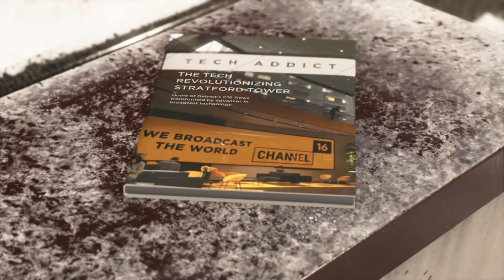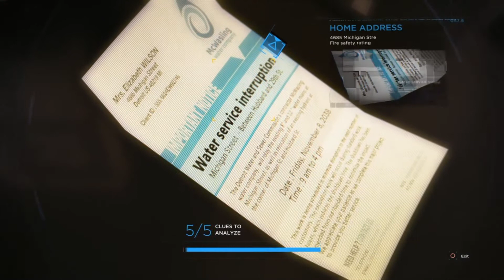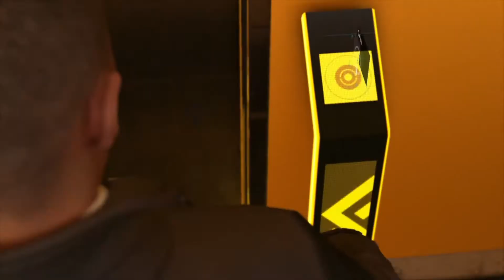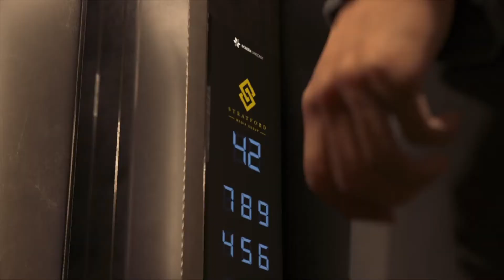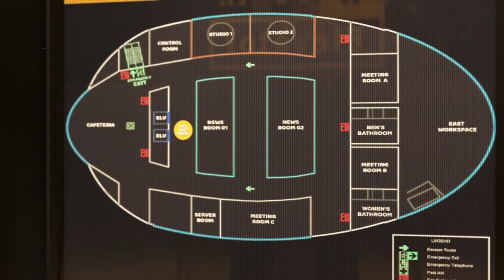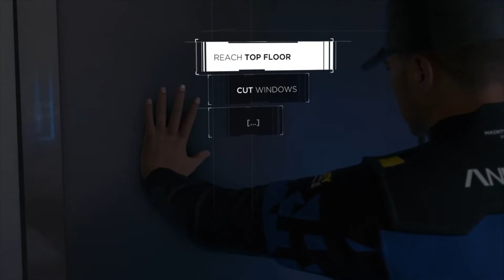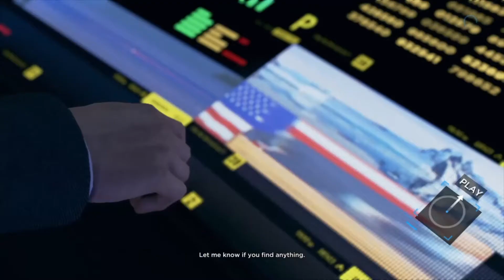Detroit: Become Human Ep.7 | PS4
What's up guys I hope you enjoy every second of the video, if not let me know down below on what I can improve, anyways stay safe and have a great day!